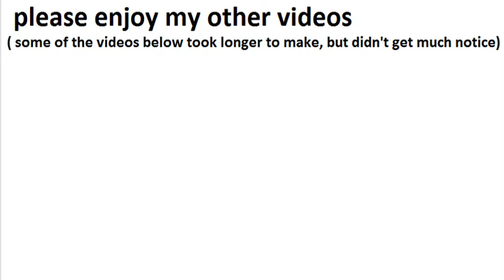UPDATE on 10th July 2017, weekly uploads??? probably a no no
if you dont want to watch the video. its fine. you can just read it here.

July and august times is my most busiest times. i have other things going on.  So just giving you guys heads up. i may not maintain my weekly uploads.
As a small channel. i tried my best to entertain you weekly.
There are some channels out there,  they dont upload weekly and still have a large amount of supporters and subscribers than me.

whatever you do. please dont hate me if i dont make it to upload weekly. i am human. i will slow down within time. lol.